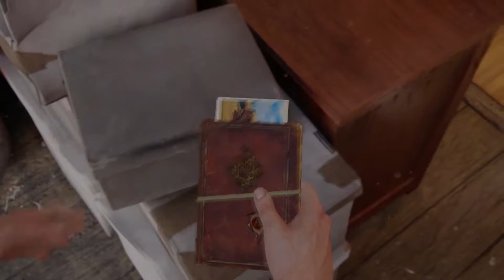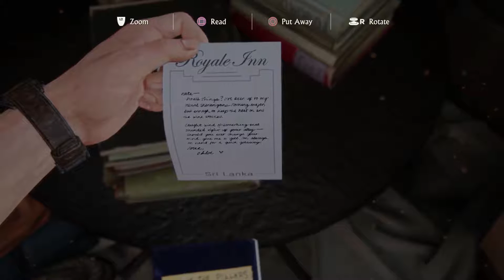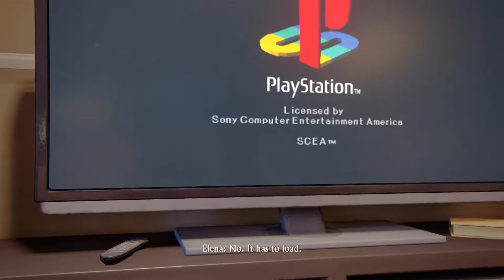Uncharted 4 A Thief's End Walkthrough Part 4 - (Let's Play Gameplay)